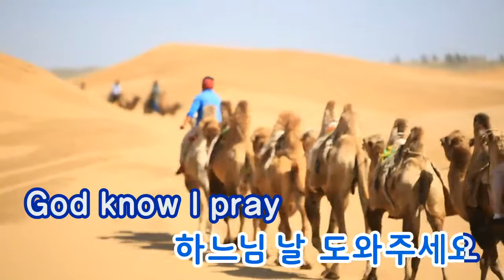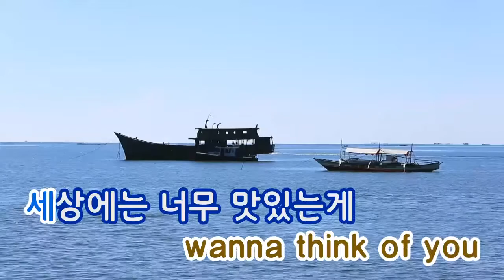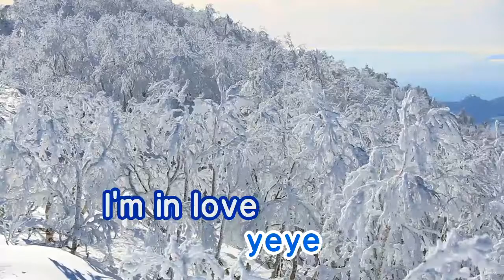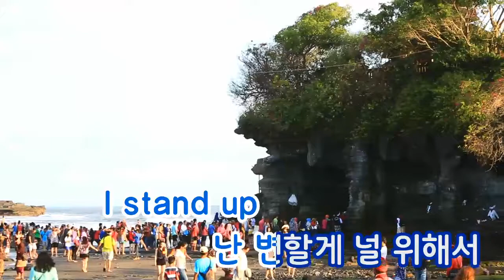[TJ노래방] Bubble Song - 버블시스터즈 / TJ Karaoke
-- Bubble Song - Bubble Sisters -- TJ Karaoke Song NO. 10856
 -- Bubble Song - 버블시스터즈 -- TJ노래방 곡번호 10856

▶ ZillerSong Mobile : Android/IOS
▶ K-POP STAR Global Package : Android/IOS
▶ TJ TV Karaoke (Korean ONLY) : KT OllehTV , LG U+TV, SK BTV